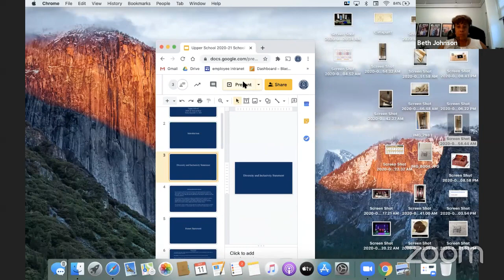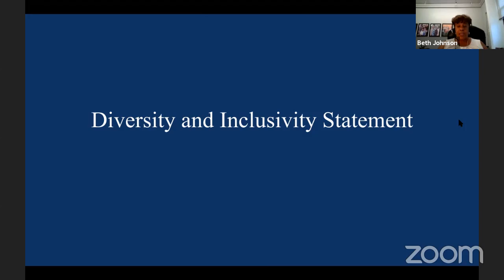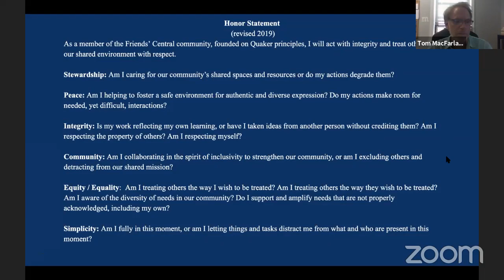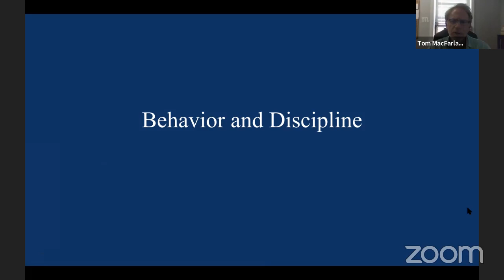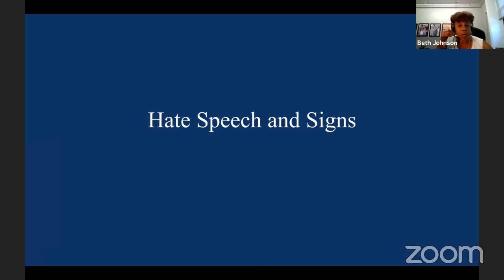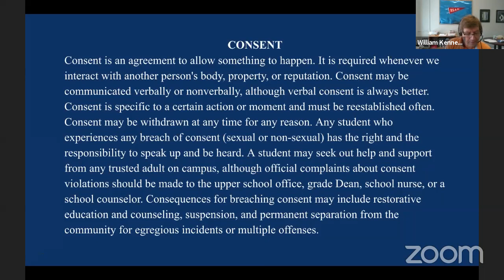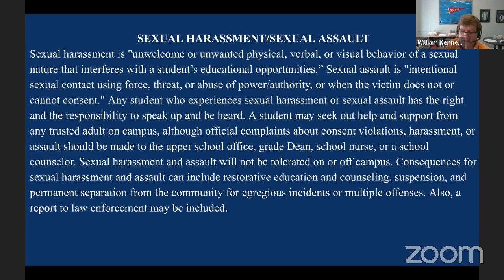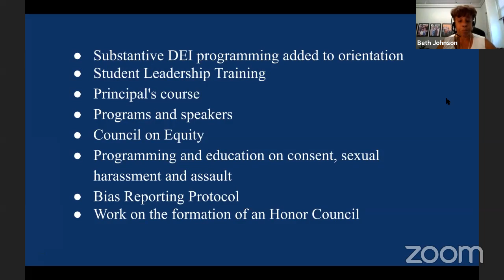First FCS Upper School Assembly!